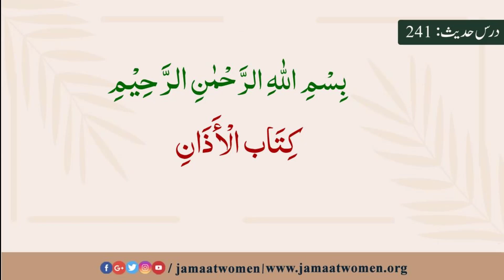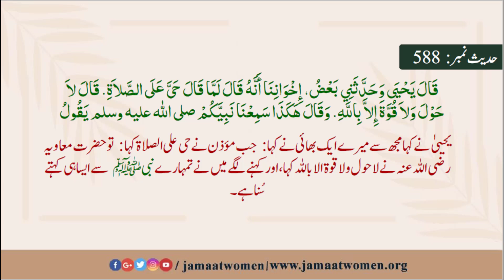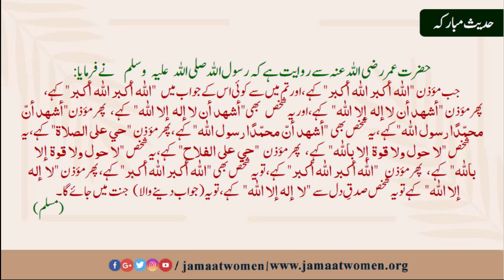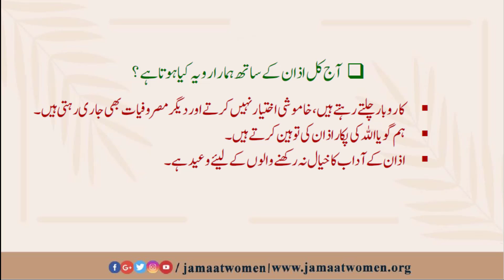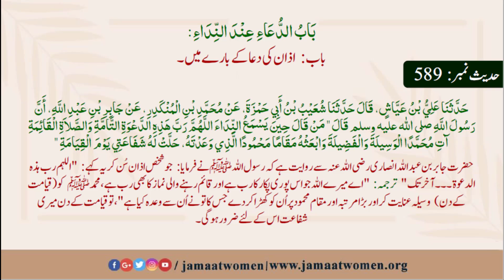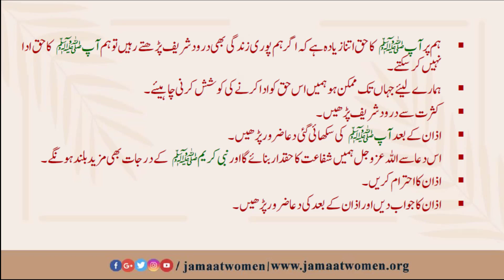بخاری شریف| کتاب الاذان | حدیث نمبر 589-586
241# درس بخاری شریف
---کتاب الاذان ---
586-589
مقررہ:ڈاکٹر رخسانہ جبین صاحبہ
15/11/2021
*میڈیا سیل جماعت اسلامی خواتین